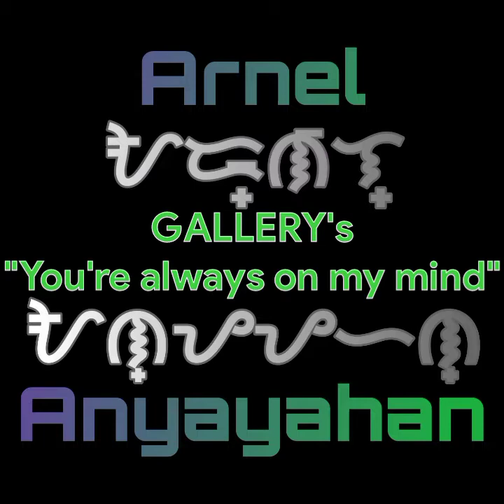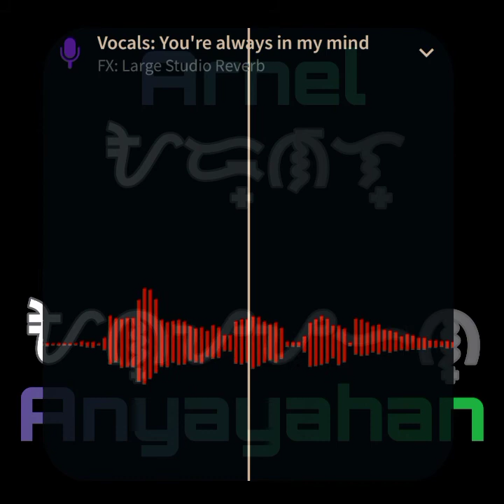YOU'RE ALWAYS ON MY MIND (Cover) - Arnel Anyayahan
22Mar2021

1972 One Hit Wonder